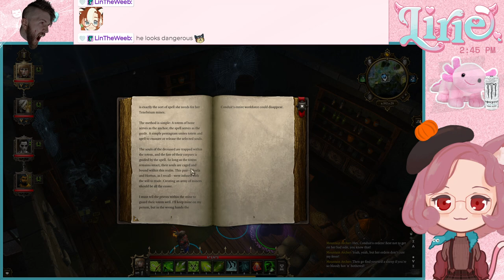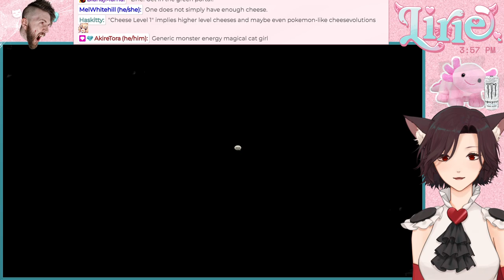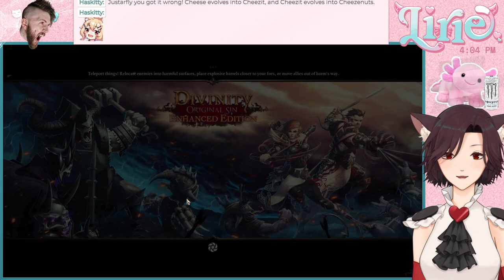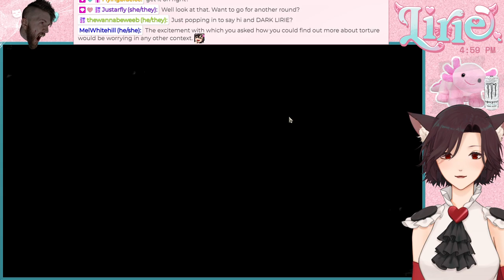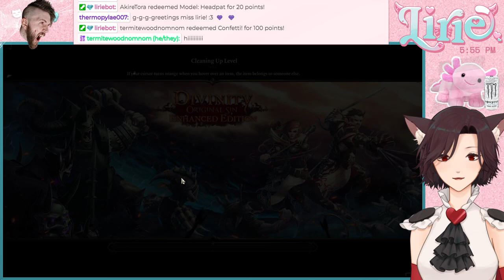DIVINITY ORIGINAL SIN || XAMPIRE AND DRACULIRIE IN THE PHANTOM FOREST!!! OOooOoOooOoOoOOOoo